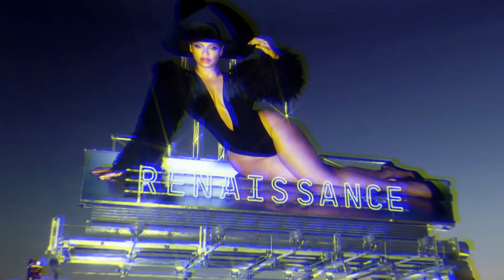Top 20 Songs: January 2023 (01/21/2023) I Best Billboard Music Chart Hits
Week of January 21, 2023 (01/21/23)
Biggest Drop: Stormzy – Hide & Seek (-14)
Greatest Gainer: Stephen Sanchez ft. Em Beihold – Until I Found You (+15)
BOTTOM 20:
21 Kaiser Chiefs – How 2 Dance *+3*
22 The Weeknd – Die For You *+4*
23 Alec Benjamin – Paper Crown *-4*
24 Taylor Swift – Anti-Hero *-6*
25 Carly Rae Jepsen – Surrender My Heart *+3*
26 George Ezra – Dance All Over Me *-6*
27 Louis Tomlinson – Out Of My System *-2*
28 Paolo Nutini – Acid Eyes *-5*
29 Rihanna – Lift Me Up *+3*
30 David Guetta ft. Bebe Rexha – I’m Good (Blue) *-3*
31 Lady Gaga – Bloody Mary *+6*
32 Metro Boomin’ ft. The Weeknd & 21 Savage – Creepin’ *-3*
33 Taylor Swift – Lavender Haze *+3*
34 Paolo Nutini – Through The Echoes *NON-MOVER*
35 Sam Fender – Getting Started *NON-MOVER*
36 bbno$ – chipotle *NEW*
37 FLO – Losing You *+6*
38 Paramore – This Is Why *-8*
39 Ava Max – Million Dollar Baby *+3*
40 Arctic Monkeys – There’d Better Be A Mirrorball *-1*
41 Anne-Marie ft. Aitch – Psycho *-3*
42 5 Seconds of Summer ft. Sierra Deaton – Older *-2*
43 Arctic Monkeys – I Ain’t Quite Where I Think I Am *-2*
44 Kelsea Ballerini ft. Kelly Clarkson & Carly Pearce – You're Drunk, Go Home *+1*
45 Elle King – Try Jesus *-1*
46 Maisie Peters – Not Another Rockstar *+2*
47 Stormzy – Hide & Seek *-14*
48 ROSALÍA – DESPECHÁ *NEW*
49 FLO – Not My Job *+1*
50 Alec Benjamin – Devil Doesn’t Bargain *-1*
DROPOUTS:
Maggie Rogers – Want Want
Lizzo – 2 Be Loved (Am I Ready)